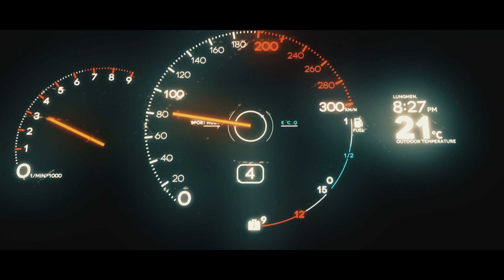《明日方舟》Side Story「喧鬧法則」宣傳PV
▼方舟已正式啟航，立即下載▼